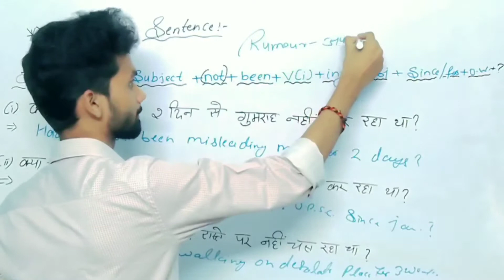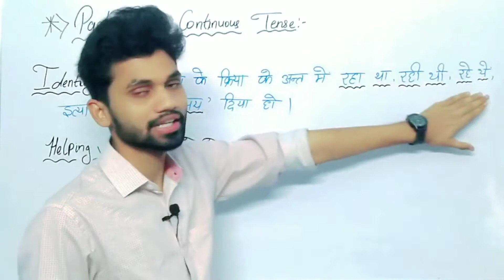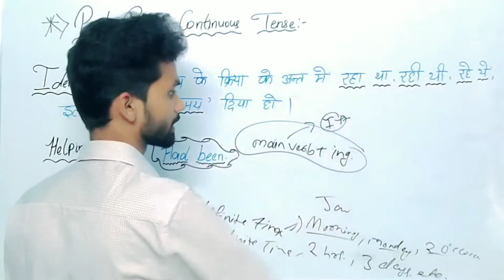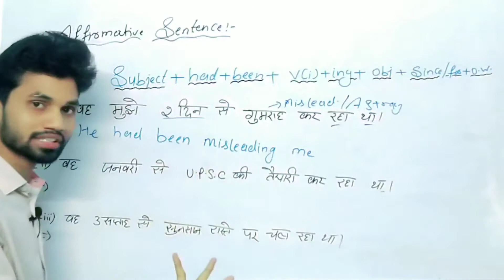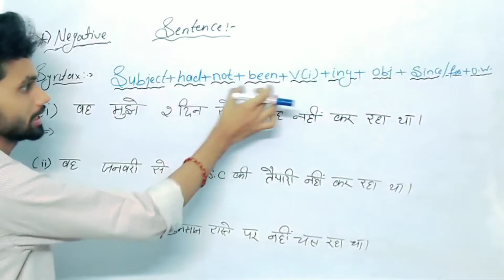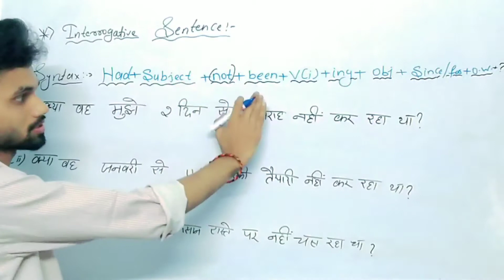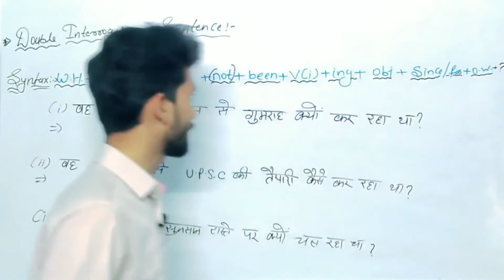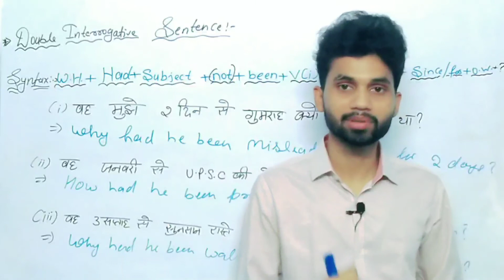Past Perfect Continuous Tense Easiest Explanation with Important Questions/Tenses by Nikhil sir.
So, Hey guys in this Video Lecture Nikhil sir Taught Past Perfect Continuous Tense in Hindi,
Past Perfect Continuous Tense Definition in hindi,
Past Perfect Progressive tense in hindi,

Past Indefinite Tense Definition with examples,
Simple past tense kise kehte hai,
simple past tense kya hota hai,
Definitions of simple past tense,

Past Continuous Tense examples for board exams,
Past Continuous Tense Translation for board exams,
Questions regarding Board Exams,

Differences between Simple past tense and Present Perfect Tense,

Present Tense,
Present Continuous Tense for Board exams,
Examples and definition of Tense,

Tense Chart,
Helping Verb Chart,
Tenses in Hindi,
Translations in English,

Hindi and English Translation,
Grammar with Best Definition,
English by Nikhil sir,
English Grammar by Nikhil sir,
Tenses by Nikhil sir,
Best explanation on tenses,

Nikhil sir tenses,
Nikhil sir,